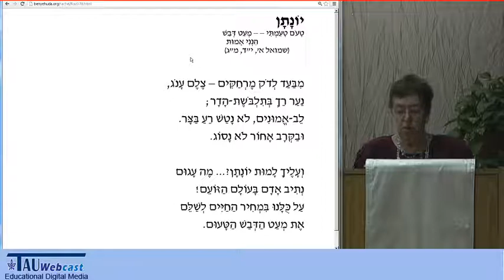"יונתן" מאת רחל המשוררת - בהקראת פרופ' נורית גוברין